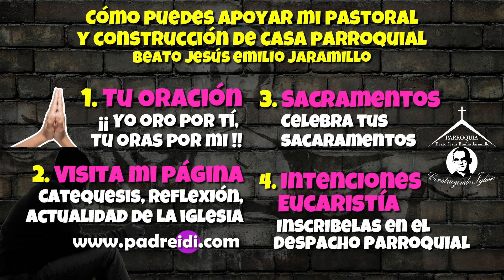Enero 22, Evangelio según san Marcos 3,22-30, Satanás está perdido, Difamación, padreidi.com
I Tiempo Ordinario,

Semana 3
2S 5,1-7.10,

Sal 89(88),